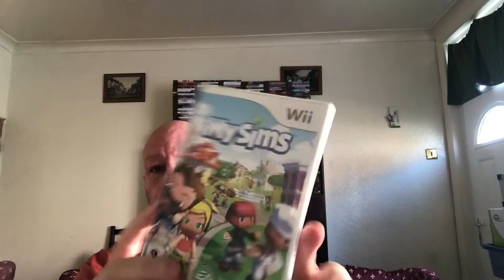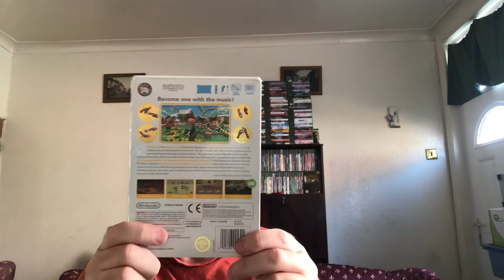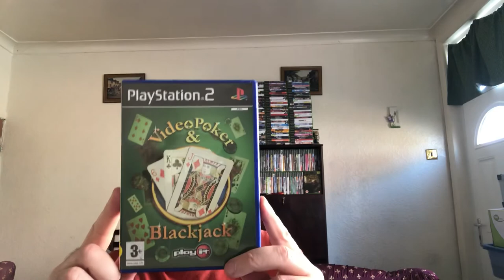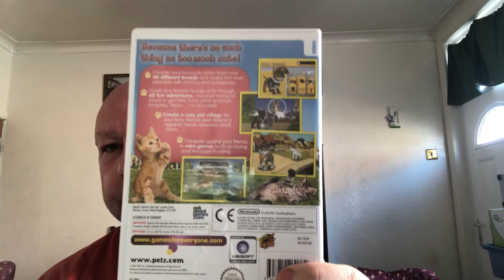MY BIRTHDAY HAUL WITH MY NEW MATE BOB 26.6.21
My birthday haul video with my mate bob includes a Nintendo wii with 7 games and accessories and a silver ps2 with all the gubbins